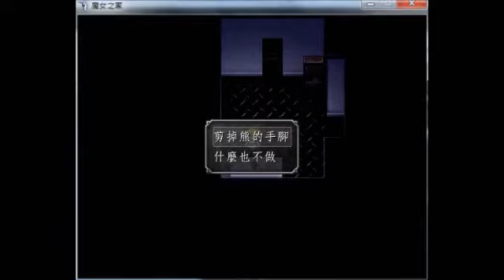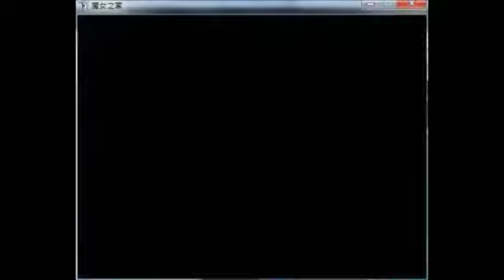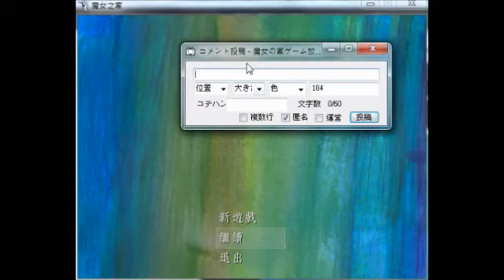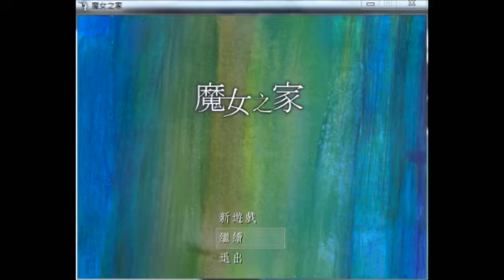【實況】海豚和他的好夥伴 魔女之家 PART1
遊戲-虫 實況-海豚 粗口有((((音量注意))))
舊實況上傳，完全沒有破關打算(???